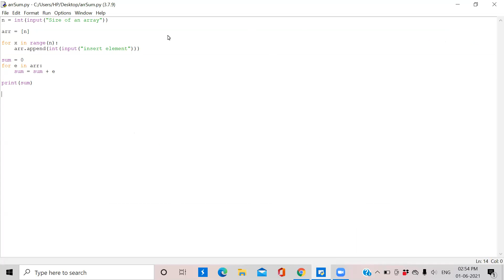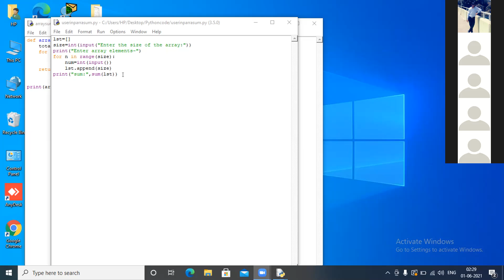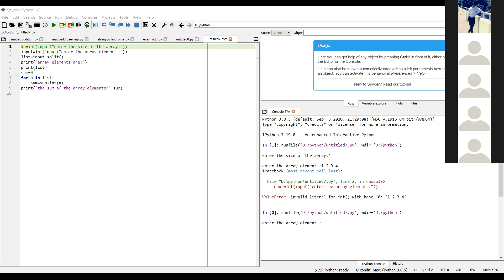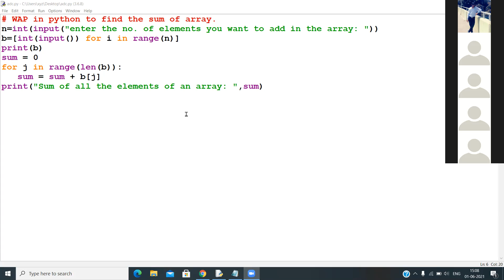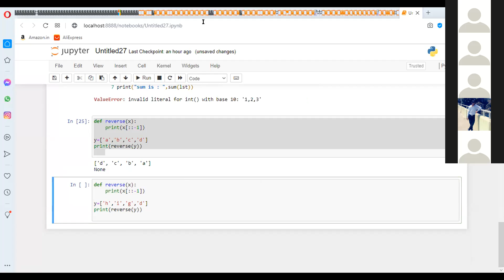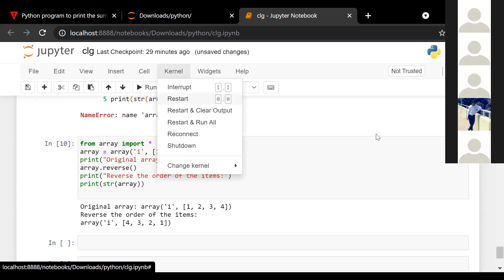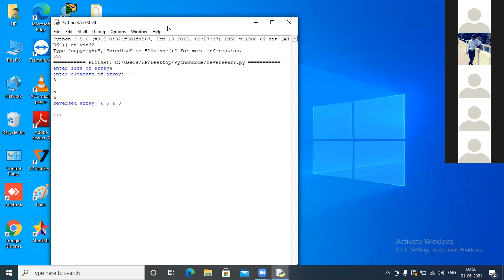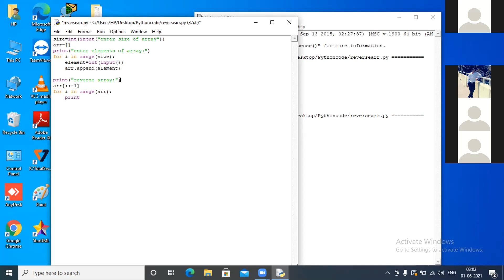Data Science Practical class 01-06-2021 session 2